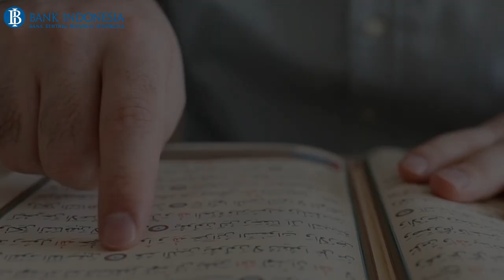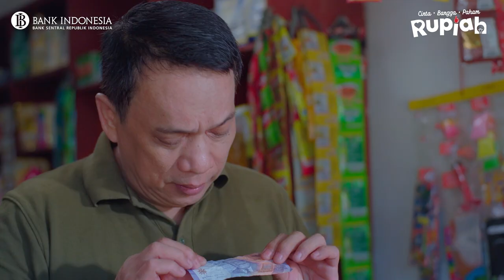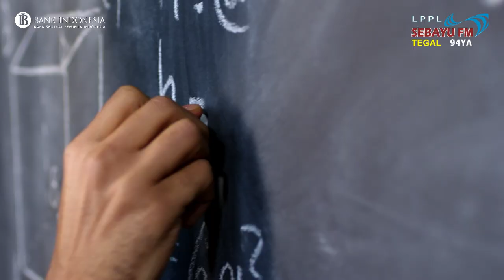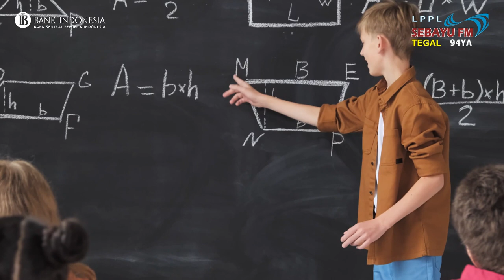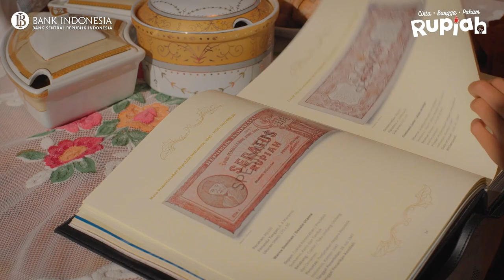Ilmuwan Muslim eps #14 | Abul Wafa Al Buzjani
Dengar juga Ilmuwan Muslim di radio 94 Sebayu FM Tegal, atau live radio streaming di